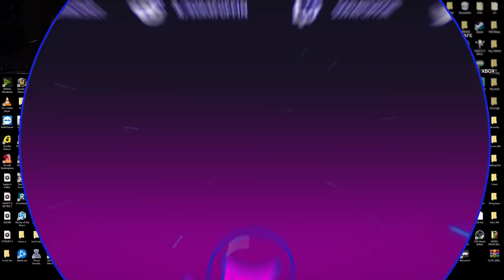I SAILED the Seas with Mia Malkova and Evelyn Claire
▶ Edited: Blankface
▶ Produced: Mako
▶ Thumbnail: Blankface